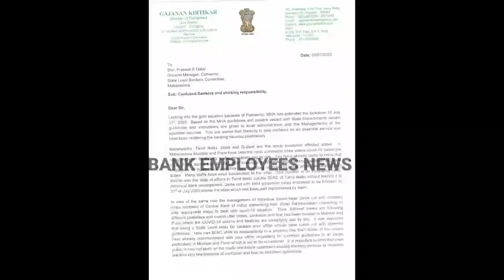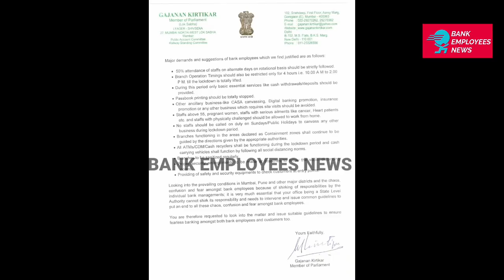MEMBER OF PARLIAMENT DEMANDS IN FAVOUR OF BANKERS | BANK EMPLOYEES NEWS